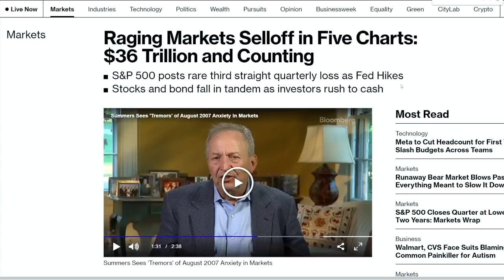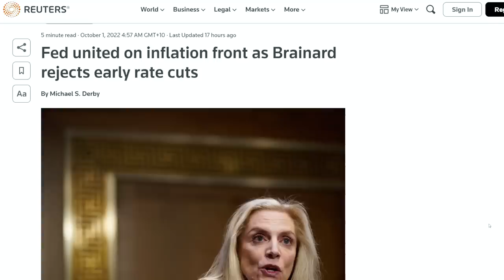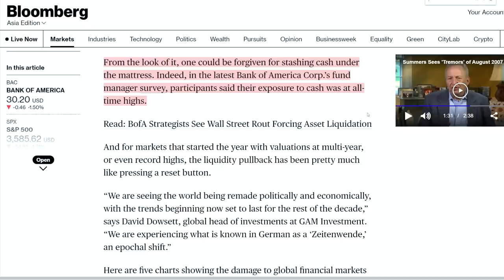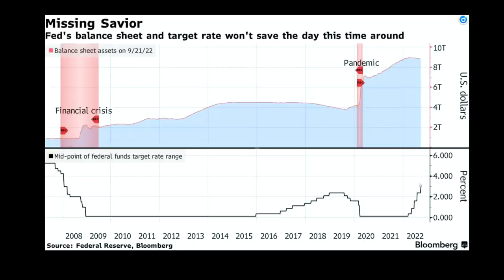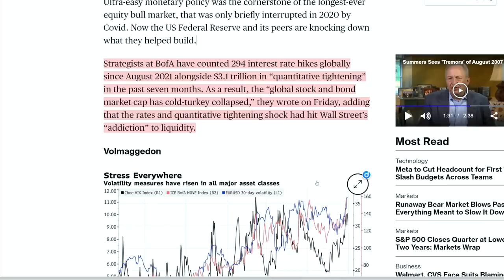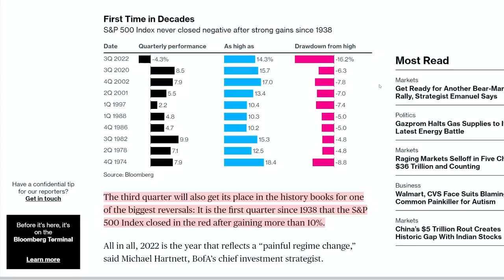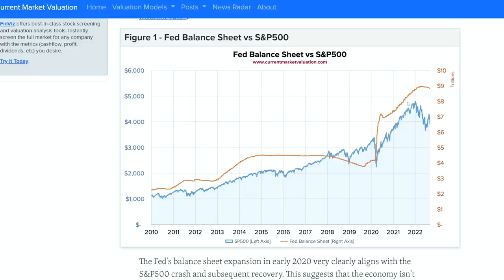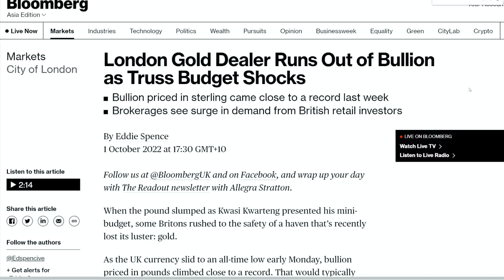$36 Trillion Wiped Out! This Crash Will Be The Greatest Spectacle Of Our LifeTime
$36 Trillion & Counting The Banks Are In Big Trouble: It's Already Worse Than 2008!

Get Up To 5 Free Stocks Worth $3500 (American Viewers )